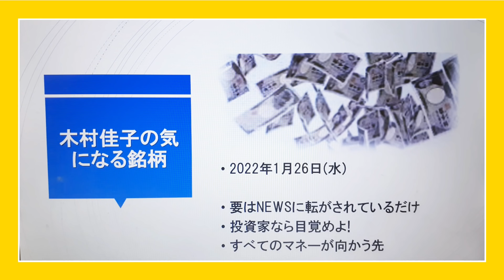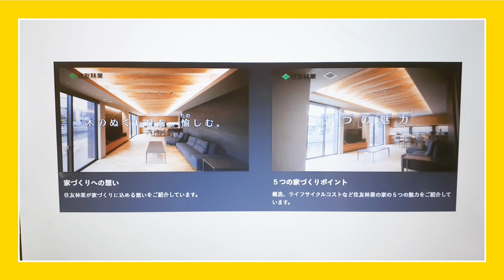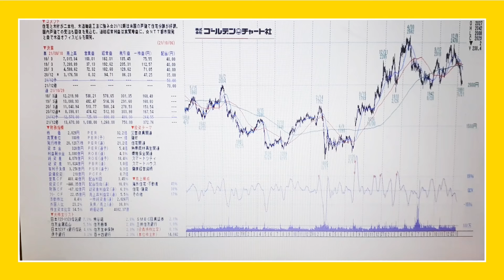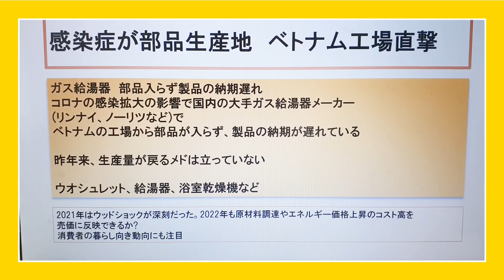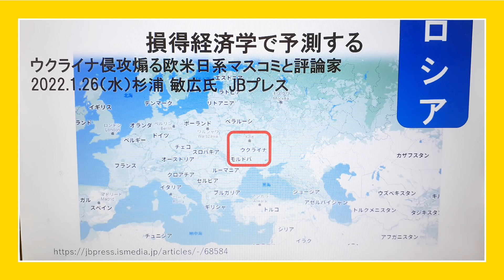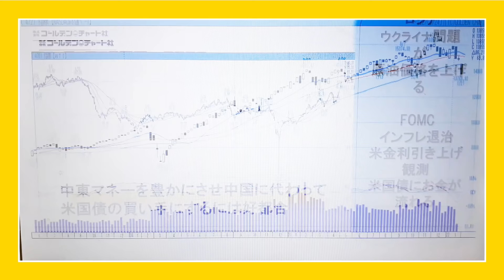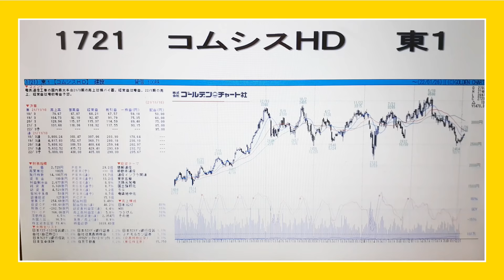木村佳子の気になる銘柄 「要はニュースに転がされているだけ 投資家なら目覚めよ すべてのマネーが向かう先」